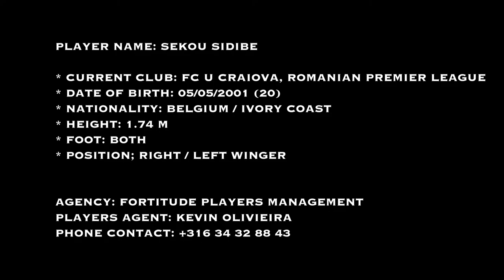Sekou Sidibe - Highlights 2021/2022